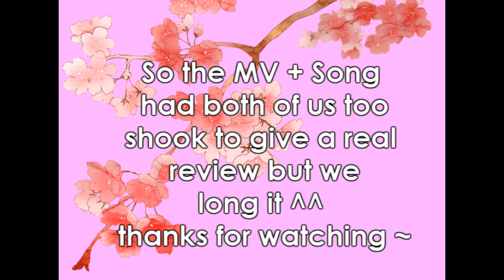MINO - BODY (Reaction W/ Klunatixx) // WE'RE GONNA FIGHT YG